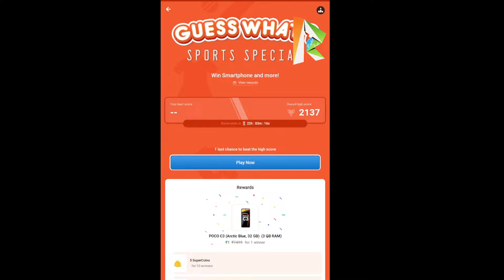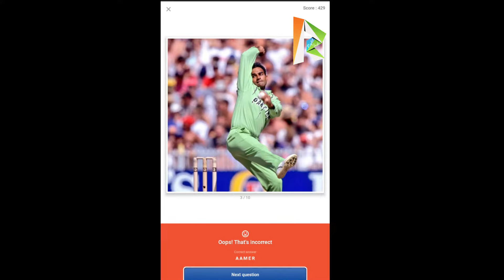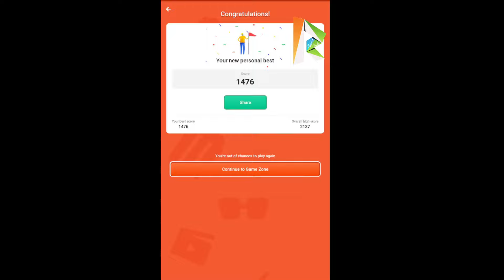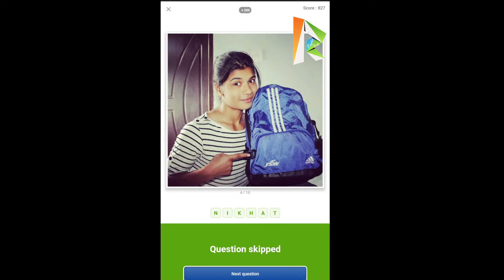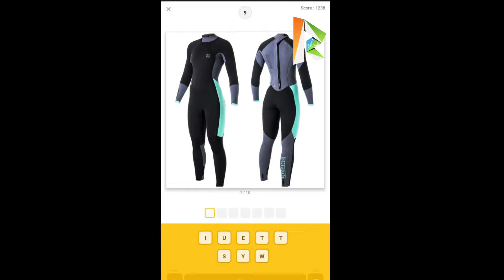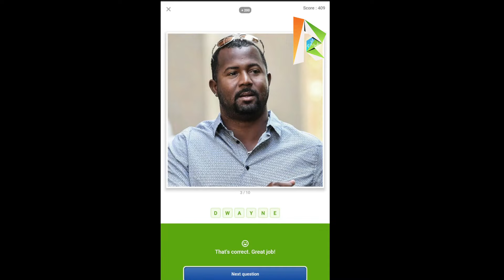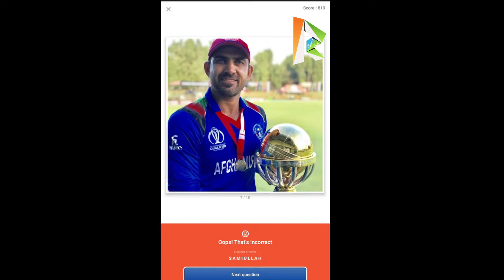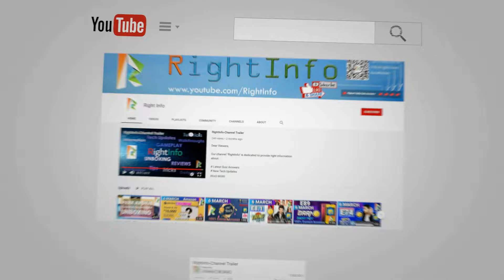Flipkart Guess What? SPORTS SPECIAL Quiz Answers Today 27 JULY | P2 | Must Watch Before Playing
👉🏼 NOTE !

👉🏼 NOTE !